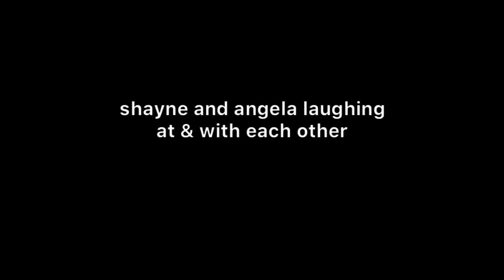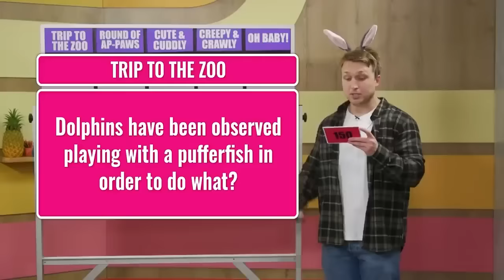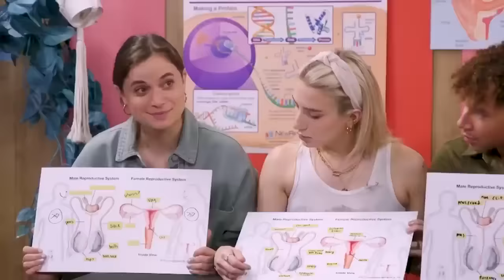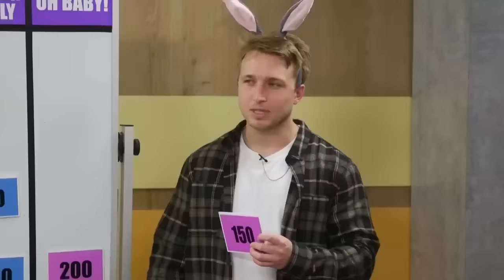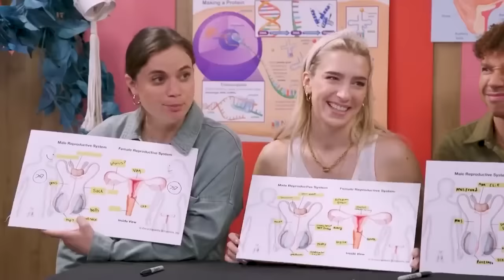angela and shayne radiating sibling energy for 6 minutes and 26 seconds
0:05
0:19
0:42
0:50
0:54
1:07
1:16
1:33
1:46
1:53
2:00
2:08
2:15
2:32
2:43
2:56
3:05
3:17
3:28
3:41
3:51
4:00
4:12
4:28
4:41
4:48
4:57
5:10
5:17
5:24
5:46
5:57
6:08
6:15
6:21